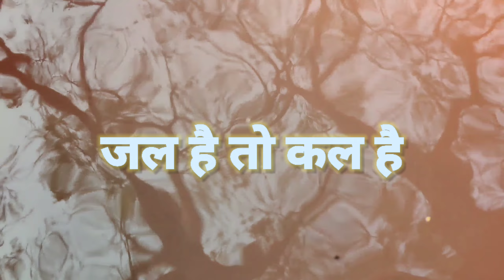जल है तो कल है। Save Water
जल का संरक्षण,संचयन व प्रबंधन करना,हम सबों का दायित्व है।